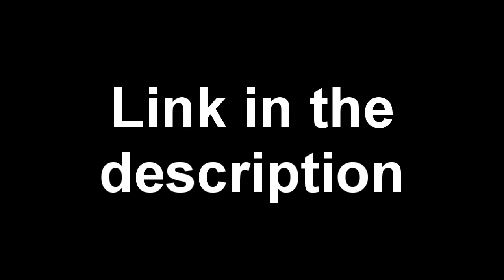STOP HUAHWING'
quality meme

Outro: SoySauce - Broken Record (Louis The Child Remix)